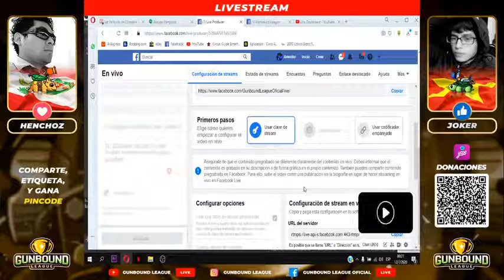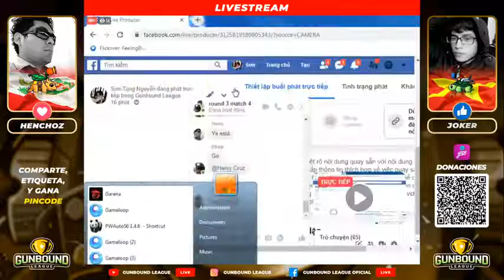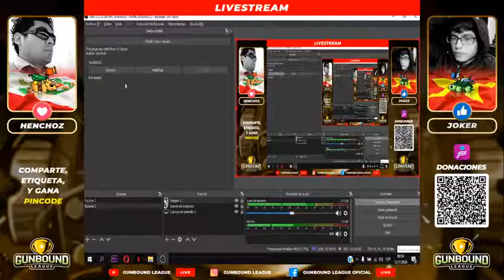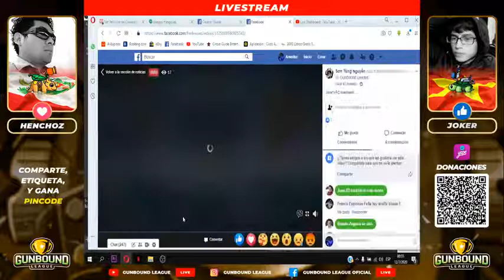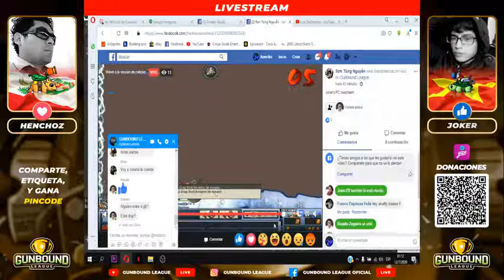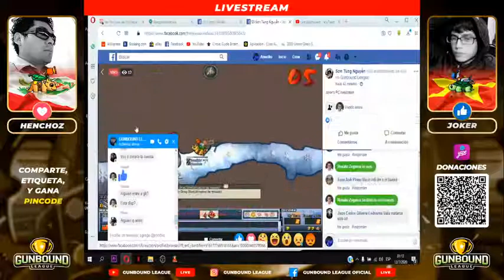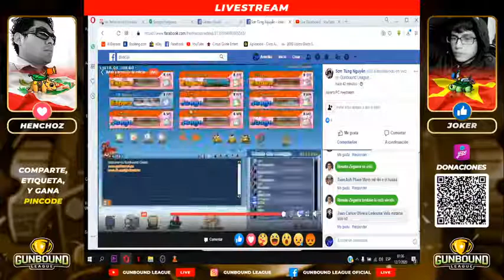Gunbound league livestream - Henchoz - Joker